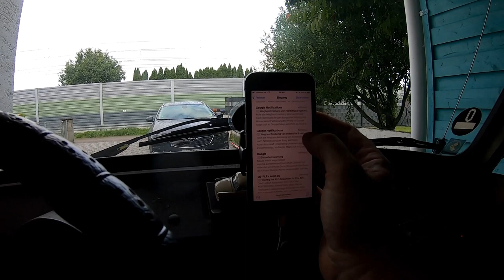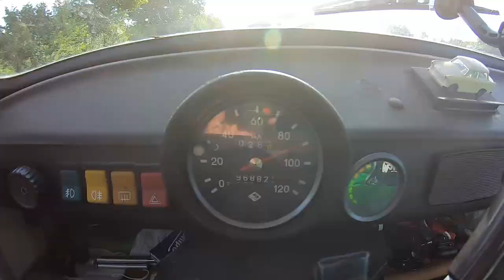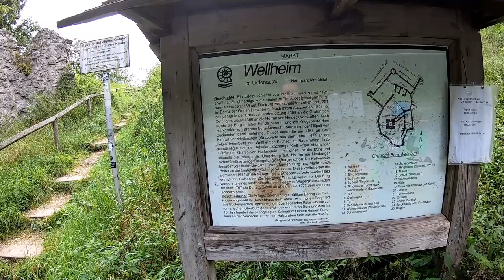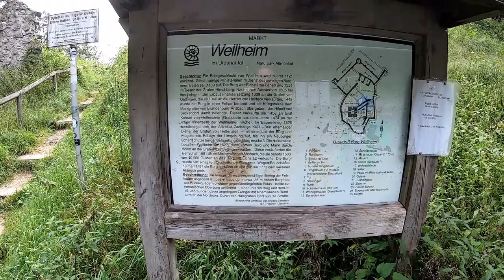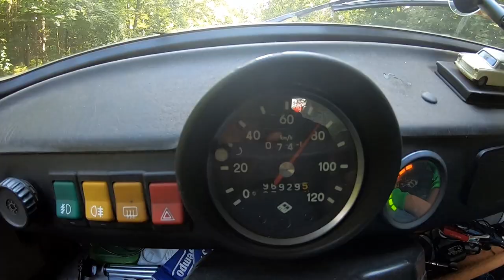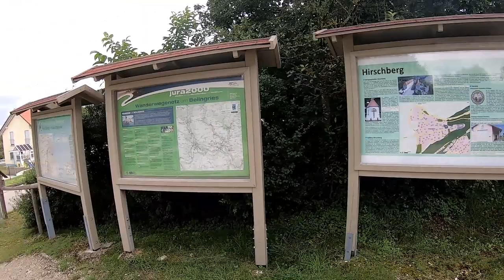Trabi Roadtrip in den Osten Teil 1 (Hinfahrt), Kommen wir heil an?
Nachdem wir uns gründlich vorbereitet haben und der Trabi in Top Zustand sein sollte kann es endlich losgehen. Ca 320 km liegen vor uns. Da wir natürlich nicht stur Autobahn fahren wollen nehmen wir die Panoramaroute durch das Altmühlhal und das Fichtelgebirge.

Erster Stop Burgruine Wellheim: 5:03
Zweiter Stop: Aussichtspukt Hirschberg 13:40
Dritter Stop: Grabithlabyrinth Erprechtstein 22:20

Das Wetter war zwar durchwachsen aber besser als erwartet. Ich hätte mit mehr Regen gerechnet, aber es war großteils trocken. Bei der Ankunft hat es dann geschüttet was runterwollte.

Der Theo hat gut durchgehalten, der Einsatz der letzten Wochen hat sich also gelohnt.